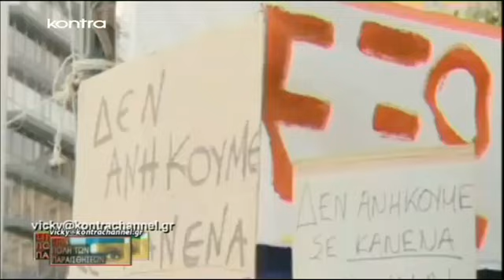Παν. Χατζηστεφάνου @Β. Μιχαλονάκου -Σεπτ.2013 -Μέρος 2ο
Συνέντευξη του Παναγιώτη Χατζηστεφάνου στην εκπομπή "Η πόλη των παραισθήσεων" με την Βίκυ Μιχαλονάκου, Kontra Channel. 14 Σεπτεμβρίου 2013. Μέρος 2ο